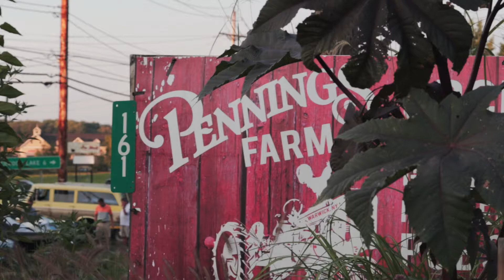Classic Car Show at Pennings Farm and Cidery, Warwick, NY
Can't believe I forgot to upload this! I made a little montage covering the last car show of 2019 at Pennings Farm in Warwick, New York. There were some pristine classics there from Pontiacs to Porsches.

Pennings Farm is an awesome place, it is an apple orchard, market, pub, grill, cidery, ice cream stand, donut shop, garden, and so much more. It is an insanely popular autumn destination but offers year-round fun!